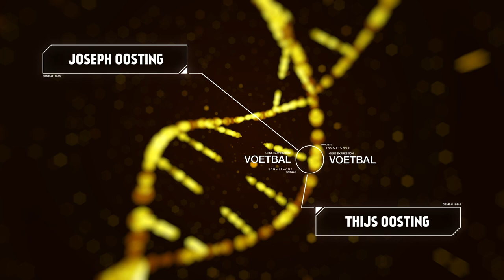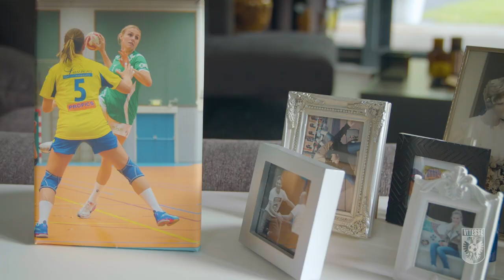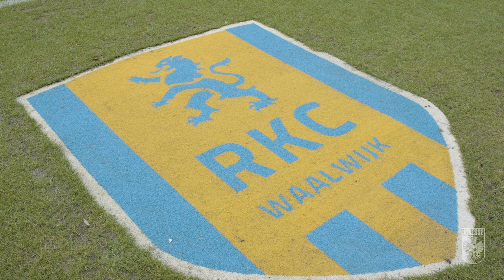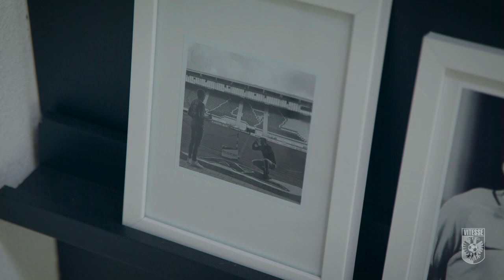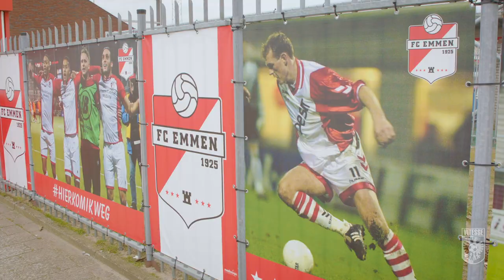Het zit in de genen: Joseph & Thijs Oosting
In een nieuwe aflevering van ‘Het zit in de genen’ zoeken we Joseph en Thijs Oosting op. Vader Joseph, beter bekend als Mister Emmen, is momenteel assistent-trainer bij Vitesse. Zijn zoon Thijs speelt sinds een paar weken op huurbasis bij RKC Waalwijk. De twee troffen elkaar afgelopen weekend in de Eredivisie. We praten met ze over deze bijzondere ontmoeting en hun speciale familieband.